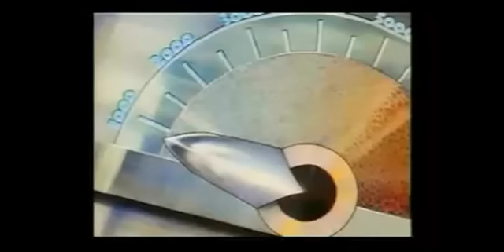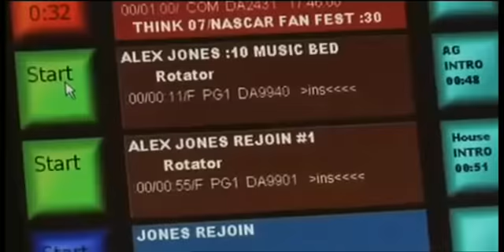Media7 - series 3 - ep14 (part2)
Russell Brown turns the spotlight on conspiracy theories and looks at why bizarre and improbable stories get so much editorial attention - often at the expense of more serious and meatier matters.